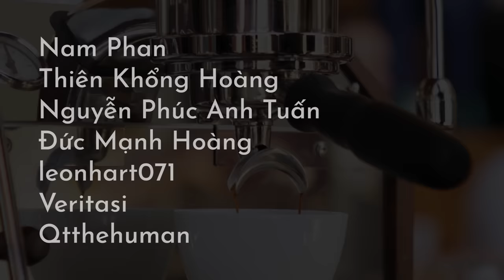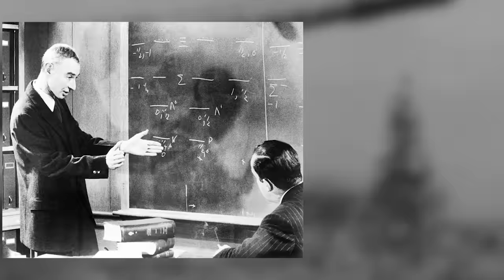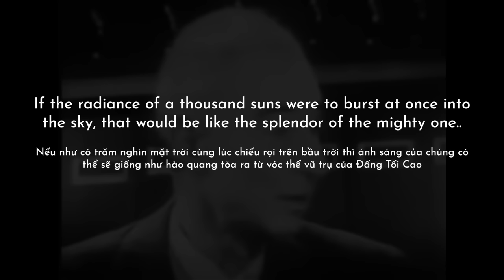Ông đã thay đổi CẢ THẾ GIỚI - "Cha đẻ" của bom nguyên tử | Destroyer of Worlds | SAMURICE [SUB]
J Robert Oppenheimer là "cha đẻ" của Little Boy và Fat Man, những quả bom nguyên tử đã hủy diệt hai thành phố Hiroshima và Nagasaki vào năm 1945, kết thúc thế chiến 2 với Nhật Bản.

00:00 Lời cảm ơn
00:34 Intro
01:50 Chiến tranh
06:17 Robert Oppenheimer
10:29 The Manhattan Project - Dự án sinh ra bom nguyên tử
12:28 Trinity - Thử bom nguyên tử
18:47 Doomsday Clock - Đồng hồ ngày tận thế